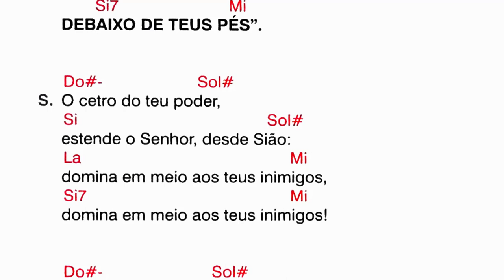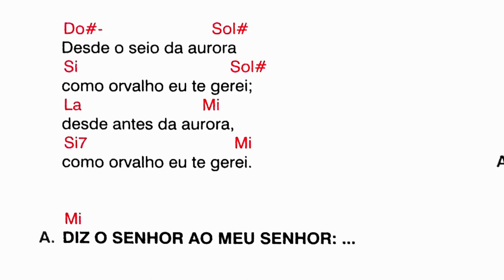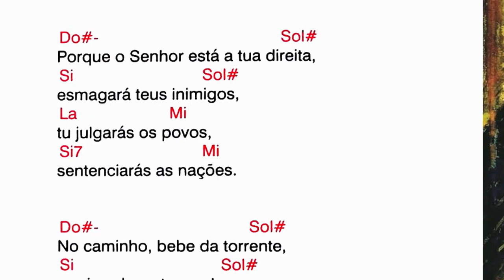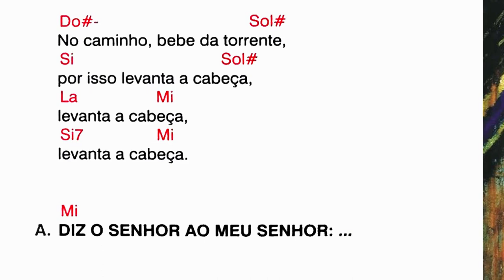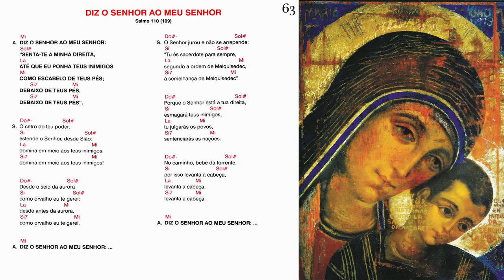DIZ O SENHOR AO MEU SENHOR - Salmo 110 (109)